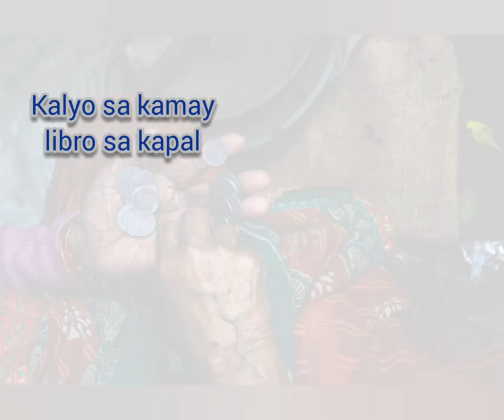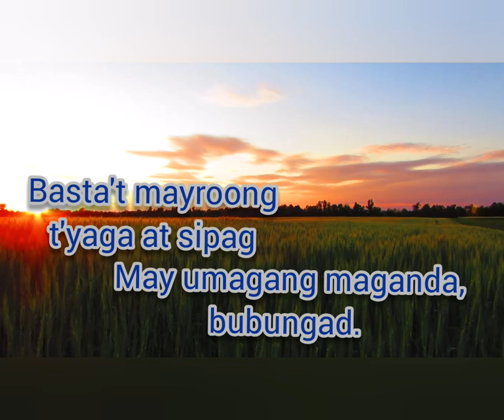Isang Kahig, Isang Tuka. Halimbawa ng tulang may sukat . Tula para sa mahirap/dukha.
Ang tulang ito ay naglalarawan ng unos ng buhay na sadyang kinakaharap ng marami tao sa buong sanlibutan. Nawa'y matapos na ang kahirapan.

magkaroon nawa ng pag-asa ang bawat isa .

Musician: ILYA MARFIN
click the link above for more music.